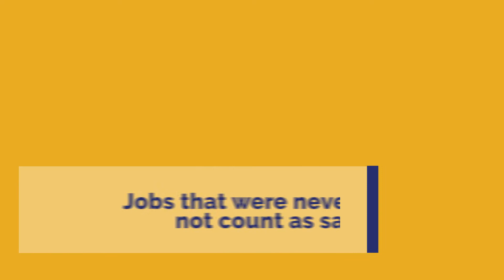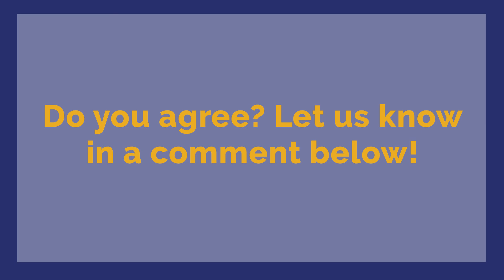NYC's Budget Wastes Your Money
Reclaim New York is a non-partisan, non-profit organization dedicated to advancing a state-wide, grassroots conversation about the future of New York. We can be found on Twitter @ReclaimNewYork and on Facebook /ReclaimNewYork.